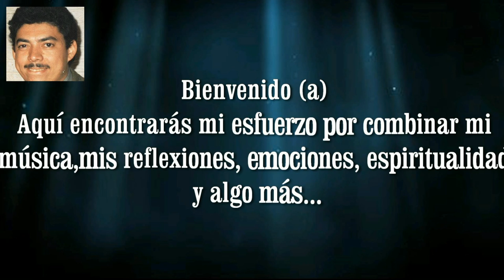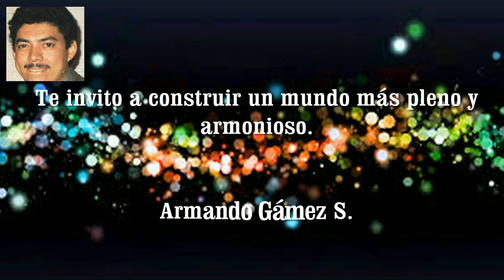MÚSICA Y VERSÍCULOS FAVORITOS DE ARMANDO GÁMEZ.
Nombre completo Hector Armando Gámez Sánchez.. Soy Compositor y arreglista autodidacta. Soy testigo viviente del poder de la palabra de Dios para  alcanzar aquellas personas que requieren un mensaje de amor, fe, esperanza y aliviar el estrés, la depresión leve, el insomnio etc,etc.Cientificamente se ha demostrado que existen armonias que pueden aliviar el insomnio, la depresión y la ansiedad además de dar fortaleza espiritual. El proposito en este canal es crear y compartir musica sanadora. Musica contra el odio. Musica contra la violencia. Servir de contrapeso a la tendencia de materialismo, estupidez y violencia es lo mas congruente que un compositor puede hacer hoy.